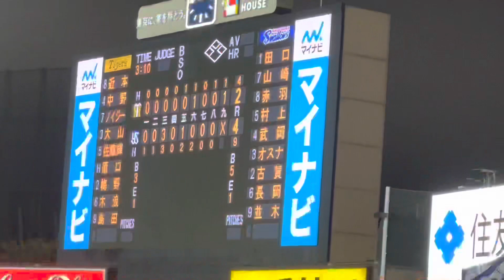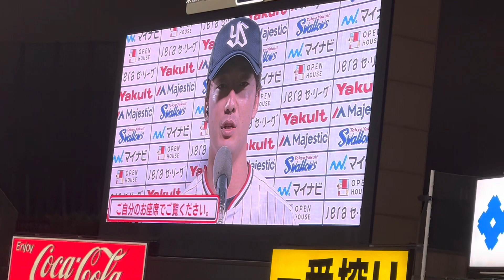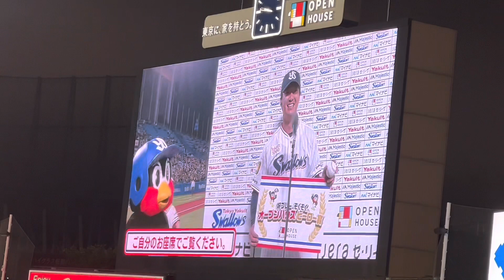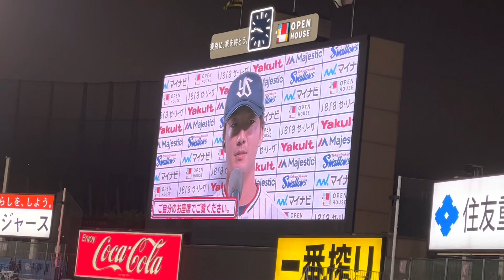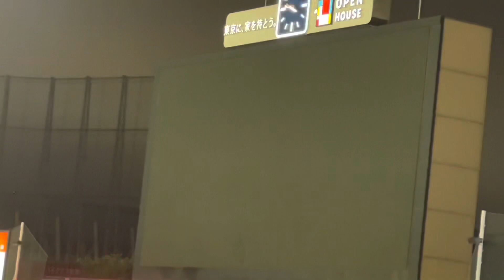ヤクルトスワローズ連敗脱出すわほー！吉村投手初勝利おめでとうございます(2023年4月30日)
スーパーサンクスもよろしくです。